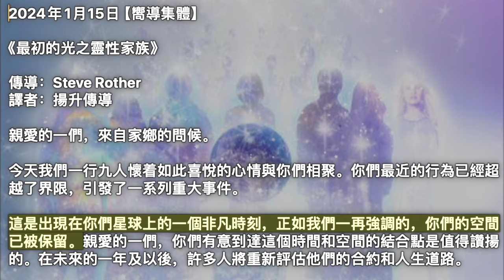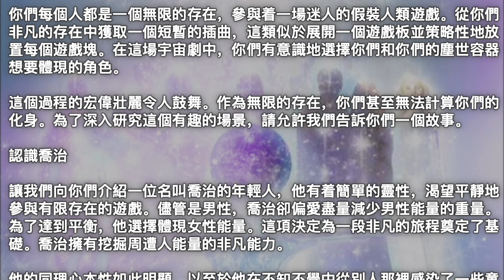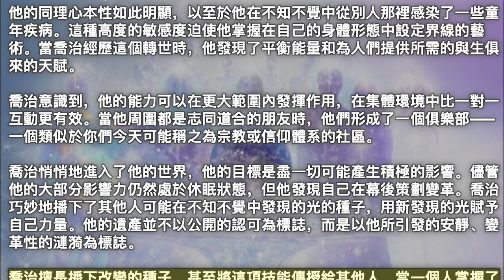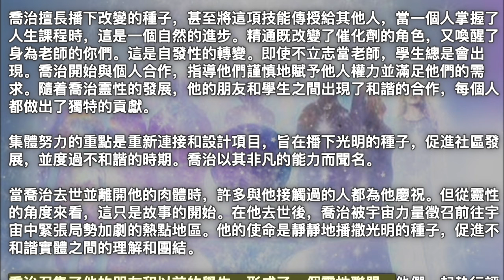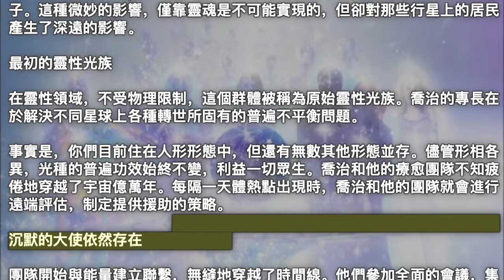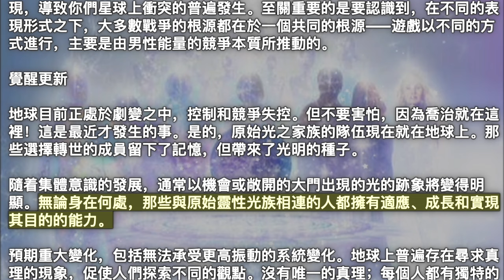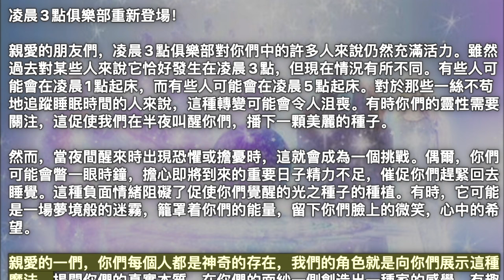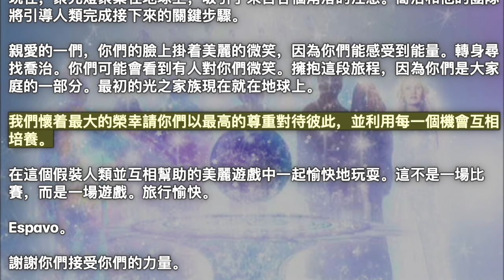最初的光之靈性家族【嚮導集體】頭腦和心靈之間的平衡是表現的關鍵，這需要克服過度思考或情緒失衡的挑戰。許多人已經掌握了人生課程，轉變為教師的角色。理解並與催化劑達成一致變得更加可行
2024年1月15日【嚮導集體】

《最初的光之靈性家族》

親愛的一們，來自家鄉的問候。

今天我們一行九人懷着如此喜悅的心情與你們相聚。你們最近的行為已經超越了界限，引發了一系列重大事件。

這是出現在你們星球上的一個非凡時刻，正如我們一再強調的，你們的空間已被保留。親愛的一們，你們有意到達這個時間和空間的結合點是值得讚揚的。在未來的一年及以後，許多人將重新評估他們的合約和人生道路。

從更大的角度來看，這是一個啟動某些事情的神奇時刻。我們之前討論過涉及厄里斯和時間線交叉的天體聚合。鬩神星已經經歷了深刻的轉變，反映出與地球此時面臨的挑戰類似的挑戰。鬩神星和地球相互連結以相互平衡，就像你們星球上的社會力求平衡一樣。鬩神星體現了一種主導的女性能量，與地球歷史上男性能量的主導地位形成鮮明對比。這兩種取向本質上都沒有對錯，但不平衡會帶來挑戰。

平衡現在就在那裡。如果你們能夠保持這種平衡，它就會留在地球上。如果他們能夠將其錨定在鬩神星上，平衡也會保持在那裡。大多數情況下，地球上的人們還沒有感覺到時間線的交叉，但厄里斯已經感覺到了。雖然地球上的大多數人可能沒有意識到時間線的交叉，但厄里斯已經經歷了它的影響。地球上女性能量的運動是微妙的，使得許多人無法察覺。

然而，變化的跡象正在出現，為未來的轉變奠定了基礎，這些轉變將為女性能量與男性能量和諧開闢道路。認識到對這兩種能量的需求至關重要，這反映了鬩神星和地球之間的共生關係。你們的身體正在經歷多方面的調整，以利用其所有屬性，預示着一個真正令人興奮的新時代。

遊戲

你們每個人都是一個無限的存在，參與着一場迷人的假裝人類遊戲。從你們非凡的存在中獲取一個短暫的插曲，這類似於展開一個遊戲板並策略性地放置每個遊戲塊。在這場宇宙劇中，你們有意識地選擇你們和你們的塵世容器想要體現的角色。

這個過程的宏偉壯麗令人鼓舞。作為無限的存在，你們甚至無法計算你們的化身。為了深入研究這個有趣的場景，請允許我們告訴你們一個故事。

認識喬治

讓我們向你們介紹一位名叫喬治的年輕人，他有着簡單的靈性，渴望平靜地參與有限存在的遊戲。儘管是男性，喬治卻偏愛盡量減少男性能量的重量。為了達到平衡，他選擇體現女性能量。這項決定為一段非凡的旅程奠定了基礎。喬治擁有挖掘周遭人能量的非凡能力。

他的同理心本性如此明顯，以至於他在不知不覺中從別人那裡感染了一些童年疾病。這種高度的敏感度迫使他掌握在自己的身體形態中設定界線的藝術。當喬治經歷這個轉世時，他發現了平衡能量和為人們提供所需的與生俱來的天賦。

喬治意識到，他的能力可以在更大範圍內發揮作用，在集體環境中比一對一互動更有效。當他周圍都是志同道合的朋友時，他們形成了一個俱樂部——一個類似於你們今天可能稱之為宗教或信仰體系的社區。

喬治悄悄地進入了他的世界，他的目標是盡一切可能產生積極的影響。儘管他的大部分影響力仍然處於休眠狀態，但他發現自己在幕後策劃變革。喬治巧妙地播下了其他人可能在不知不覺中發現的光的種子，用新發現的光賦予自己力量。他的遺產並不以公開的認可為標誌，而是以他所引發的安靜、變革性的漣漪為標誌。

喬治擅長播下改變的種子，甚至將這項技能傳授給其他人，當一個人掌握了人生課程時，這是一個自然的進步。精通既改變了催化劑的角色，又喚醒了身為老師的你們。這是自發性的轉變。即使不立志當老師，學生總是會出現。喬治開始與個人合作，指導他們謹慎地賦予他人權力並滿足他們的需求。隨着喬治靈性的發展，他的朋友和學生之間出現了和諧的合作，每個人都做出了獨特的貢獻。

集體努力的重點是重新連接和設計項目，旨在播下光明的種子，促進社區發展，並度過不和諧的時期。喬治以其非凡的能力而聞名。

當喬治去世並離開他的肉體時，許多與他接觸過的人都為他慶祝。但從靈性的角度來看，這只是故事的開始。在他去世後，喬治被宇宙力量徵召前往宇宙中緊張局勢加劇的熱點地區。他的使命是靜靜地播撒光明的種子，促進不和諧實體之間的理解和團結。

喬治召集了他的朋友和以前的學生，形成了一個靈性聯盟。他們一起執行評估行星局勢的任務，策略性地留下某些成員來化身並向關鍵地區注入光的種子。這種微妙的影響，僅靠靈魂是不可能實現的，但卻對那些行星上的居民產生了深遠的影響。

最初的靈性光族

在靈性領域，不受物理限制，這個群體被稱為原始靈性光族。喬治的專長在於解決不同星球上各種轉世所固有的普遍不平衡問題。

事實是，你們目前住在人形形態中，但還有無數其他形態並存。儘管形相各異，光種的普遍功效始終不變，利益一切眾生。喬治和他的療愈團隊不知疲倦地穿越了宇宙億萬年。每隔一天體熱點出現時，喬治和他的團隊就會進行遠端評估，制定提供援助的策略。

沉默的大使依然存在

團隊開始與能量建立聯繫，無縫地穿越了時間線。他們參加全面的會議，集體審議正在展開的事件，討論潛在的轉世志願者。喬治的方法以男性和女性能量的微妙平衡為標誌，促進了重要的光種子的不引人注目的種植。雖然許多老師化身在不同的地方和方式，但喬治的能量始終散發着安靜的力量。

化競爭為合作

地球上男性能量的激增可以歸因於女性能量的覺醒。男性能量感到必須進化，再次維護其力量和可見度。這種不斷發展的動態在新聞週期中經常出現，導致你們星球上衝突的普遍發生。至關重要的是要認識到，在不同的表現形式之下，大多數戰爭的根源都在於一個共同的根源——遊戲以不同的方式進行，主要是由男性能量的競爭本質所推動的。

覺醒更新

地球目前正處於劇變之中，控制和競爭失控。但不要害怕，因為喬治就在這裡！這是最近才發生的事。是的，原始光之家族的隊伍現在就在地球上。那些選擇轉世的成員留下了記憶，但帶來了光明的種子。

隨着集體意識的發展，通常以機會或敞開的大門出現的光的跡象將變得明顯。無論身在何處，那些與原始靈性光族相連的人都擁有適應、成長和實現其目的的能力。

預期重大變化，包括無法承受更高振動的系統變化。地球上普遍存在尋求真理的現象，促使人們探索不同的觀點。沒有唯一的真理；每個人都有獨特的真理，反映了人類錯綜複雜的實驗。

頭腦和心靈之間的平衡是表現的關鍵，這個過程需要克服過度思考或情緒失衡的挑戰。許多人已經掌握了人生課程，轉變為教師的角色。理解並與催化劑（那些觸發人生教訓的催化劑）達成一致變得更加可行，尤其是在喬治和他的團隊的存在下。

現在是重新平衡的好時機

時間線的融合預示着一個以多種方式平衡能量的神奇時期。當你們步入新的時間幻象，或者更簡單地說，新的一年時，風景已準備好迎接新的開始。這是尋找你們自己的光明種子、辨別你們生活中真正渴望的東西、找到它們並學習如何與它們合作的好時機。

在這個轉變中，你們中的許多人會發現困惑的事情變得清晰，而你們一直在尋找的追求可能會意外地實現。即使在你們的思想中，新的想法也會出現，為長期存在的問題帶來解決方案。

凌晨3點俱樂部重新登場！

親愛的朋友們，凌晨3點俱樂部對你們中的許多人來說仍然充滿活力。雖然過去對某些人來說它恰好發生在凌晨3點，但現在情況有所不同。有些人可能會在凌晨1點起床，而有些人可能會在凌晨5點起床。對於那些一絲不苟地追蹤睡眠時間的人來說，這種轉變可能會令人沮喪。有時你們的靈性需要關注，這促使我們在半夜叫醒你們，播下一顆美麗的種子。

然而，當夜間醒來時出現恐懼或擔憂時，這就會成為一個挑戰。偶爾，你們可能會瞥一眼時鐘，擔心即將到來的重要日子精力不足，催促你們趕緊回去睡覺。這種負面情緒阻礙了促使你們覺醒的光之種子的種植。有時，它可能是一場夢境般的迷霧，籠罩着你們的能量，留下你們臉上的微笑，心中的希望。

親愛的一們，你們每個人都是神奇的存在，我們的角色就是向你們展示這種魔法。揭開你們的真實本質，在你們的面紗一側創造出一種家的感覺，有趣的發展即將展開。

地球在宇宙中的獨特性

地球是一個非凡的地方，與宇宙中的大多數其他地方有很大不同。這款遊戲與眾不同，從極低的振動開始，幾乎就像是浩瀚宇宙中的一次大膽實驗。地球經歷了漫長的時期，雖然它可能不擁有所有領域中最先進的生物，但由於其居民經歷了無與倫比的增長範圍而脫穎而出。

現在，聚光燈聚集在地球上，吸引了來自各個角落的注意。喬治和他的團隊將引導人類完成接下來的關鍵步驟。

親愛的一們，你們的臉上掛着美麗的微笑，因為你們能感受到能量。轉身尋找喬治。你們可能會看到有人對你們微笑。擁抱這段旅程，因為你們是大家庭的一部分。最初的光之家族現在就在地球上。

我們懷着最大的榮幸請你們以最高的尊重對待彼此，並利用每一個機會互相培養。

在這個假裝人類並互相幫助的美麗遊戲中一起愉快地玩耍。這不是一場比賽，而是一場遊戲。旅行愉快。

Espavo。

謝謝你們接受你們的力量。